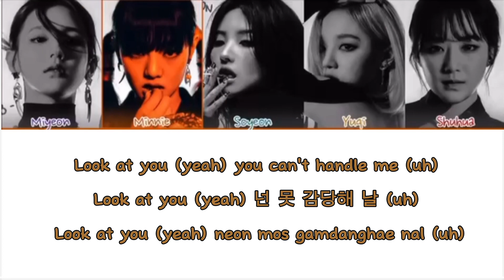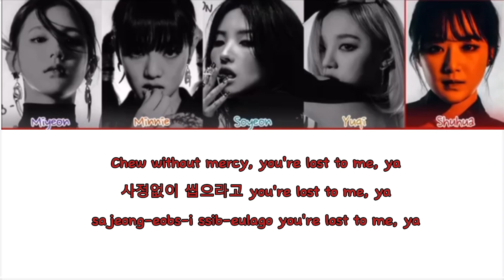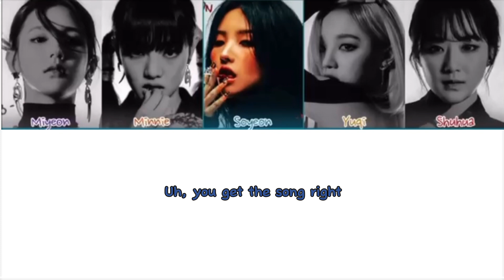(G)I-DLE-'Tomboy' (Karaoke color coded lyrics)